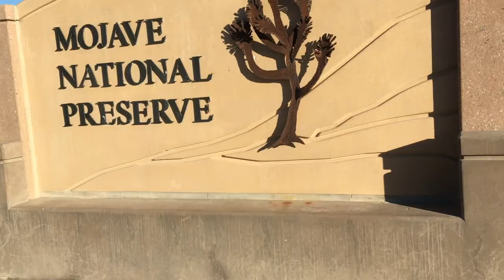MOJAVE NATIONAL PRESERVE |CALIFORNIA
We stopped by the preserve when we're heading home after our Las Vegas trip last summer. Mojave National Desert has a lovely scenic drive and pretty much a desolate  place as you can possibly be if you want to be away from the busy city.

The sky, quiet surrounding, Joshua trees, fresh air and the beautiful sunset kept us mesmerized by this place!

If you're planning to come visit the place make sure bring foods, lots of water to keep your hydrated and full tanked gas!

🎵🎵Music🎵🎵🎵